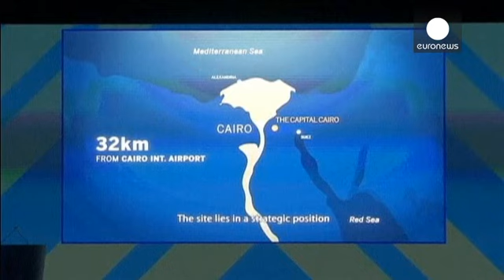Egypt's new capital will be solar powered, says housing minister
Egypt plans to build a new administrative capital east of Cairo within the next seven years costing the equivalent of 43 billion euros.

The country's housing minister Mostafa Madboul told an international investment summit in Sharm el-Sheik that the plans for the new city includes an airport and one million housing units.

"The dependency, to a large extent, will be on renewable energy," explained Madboul. "Ninety square kilometre of solar power fields will generate electricity for the city. W…